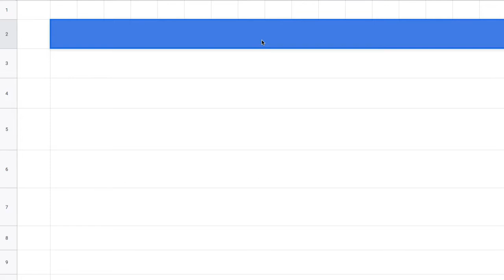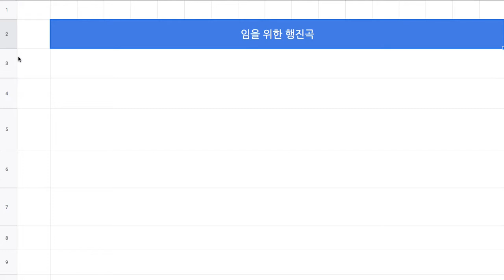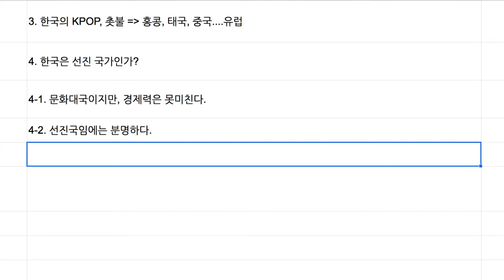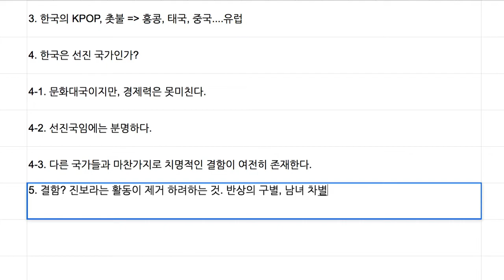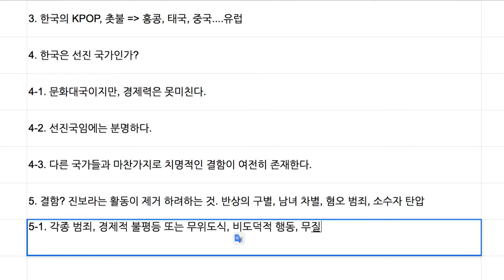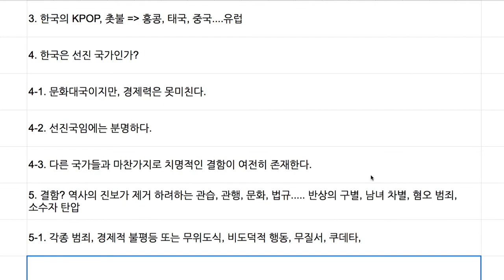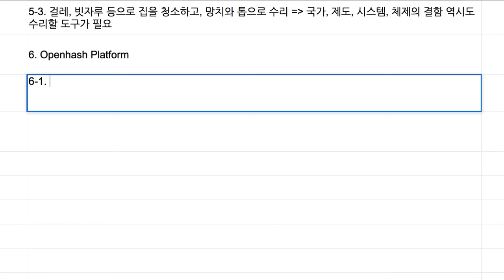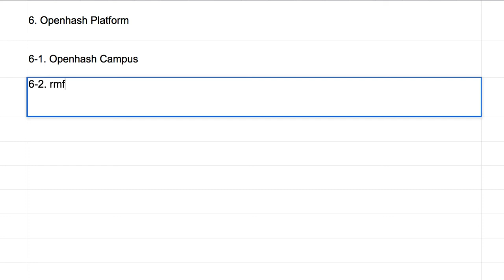[2019-06-23] 좋은 것은 복제된다